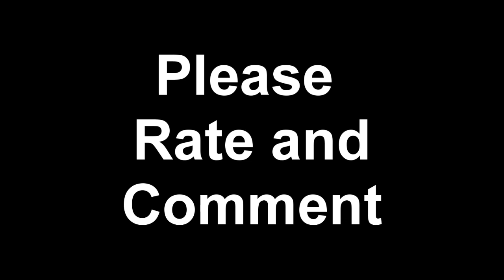Arnold and Clarice calls Rock'n'Roll Bar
Clarice the black janitor from area 51 with me